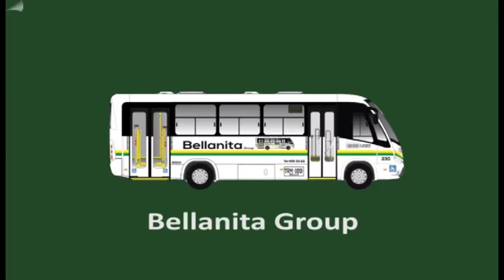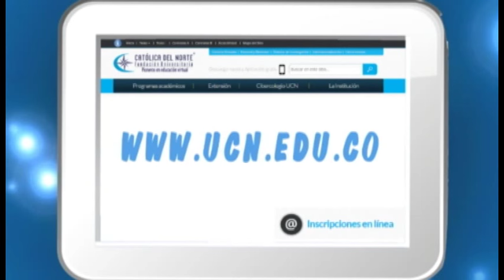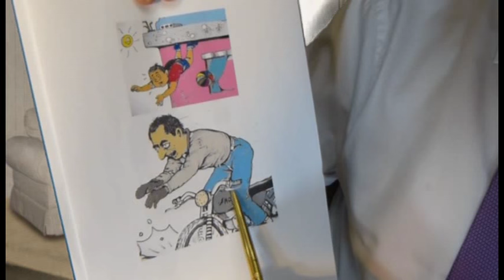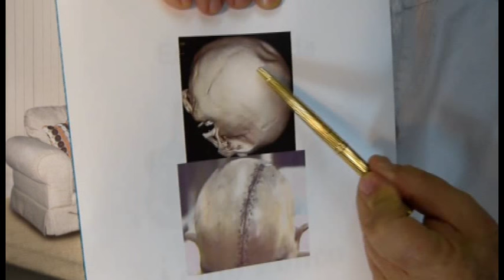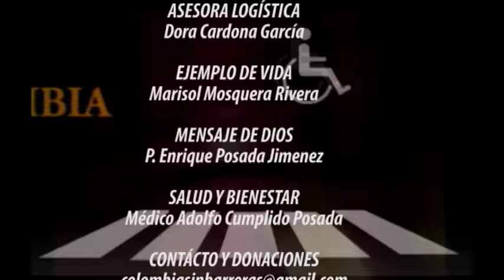Marisol Mosquera-Segunda Parte